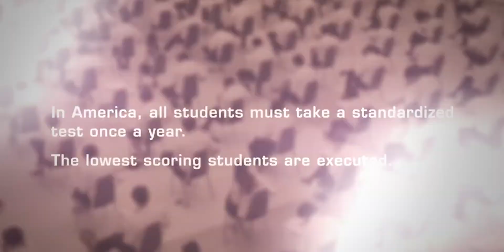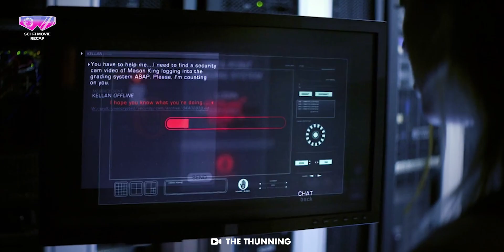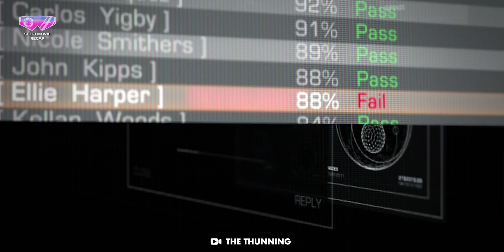DEADLIEST Exam !! Students Who Fail Executed Immediately | Sci-fi Movie Recap